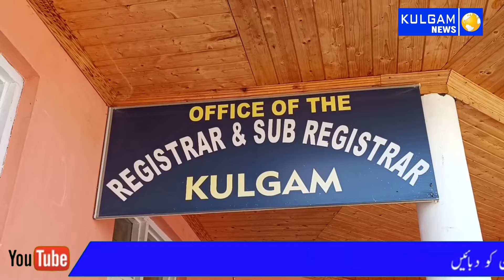Property and lands,Registration,9 crores,of money has been deposited in the govt treasury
Regarding property and lands, the registration work continues in Kulgam district.9 crores of money has been deposited in the govt treasury in this regard